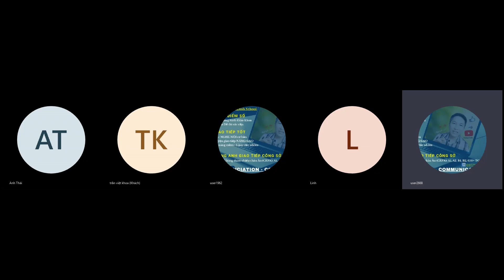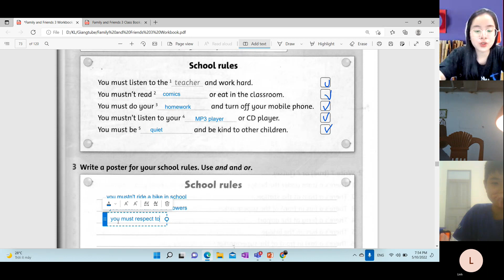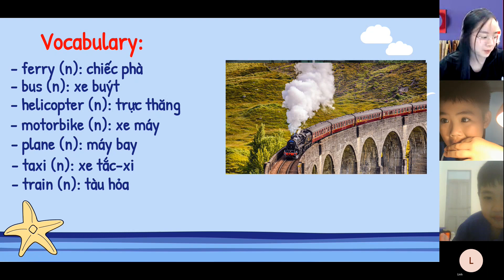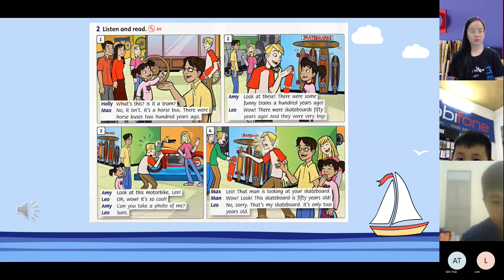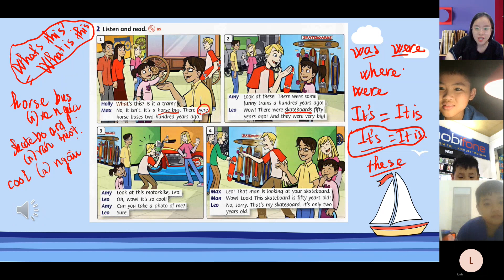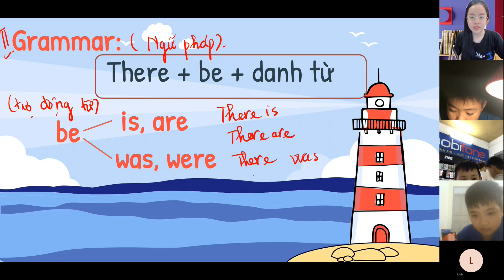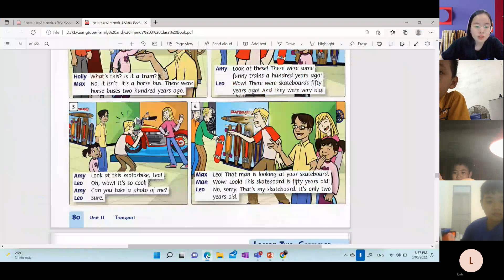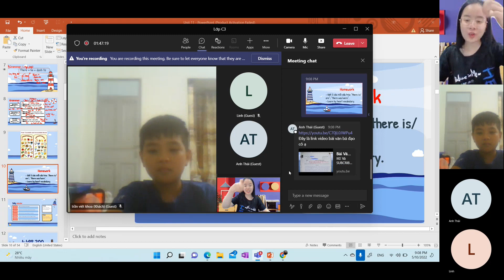GiangTube -Lớp C3-20220510_194207-Meeting Recording.mp4